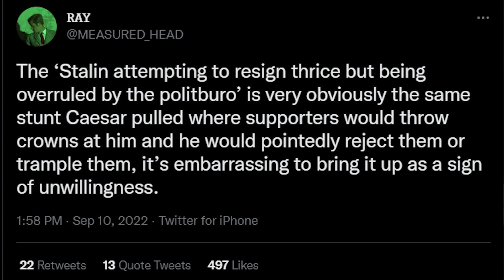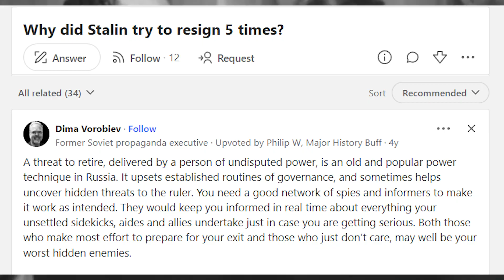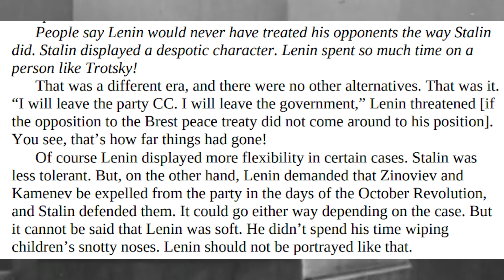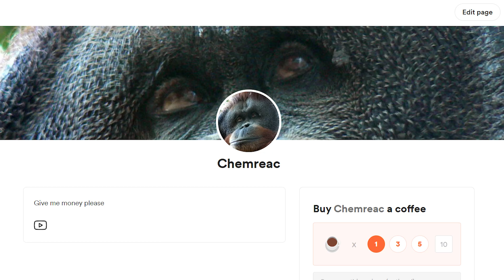Were Stalin's Attempts to Resign Genuine? Examining the Facts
Citations:
The Trotskyist Opposition Before and Now (marxists.org)
Molotov Remembers: Inside Kremlin Politics: Molotov, V. M., Chuev, Feliz,
Stalin: A Biography by Robert Service
Stalin on Enlarging the Central Committee – Seventeen Moments in Soviet History (msu.edu)